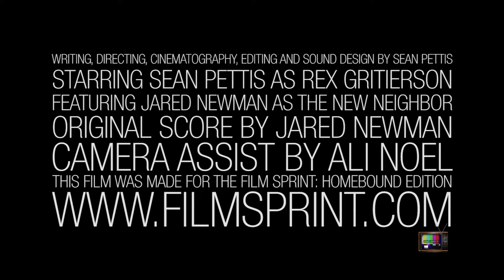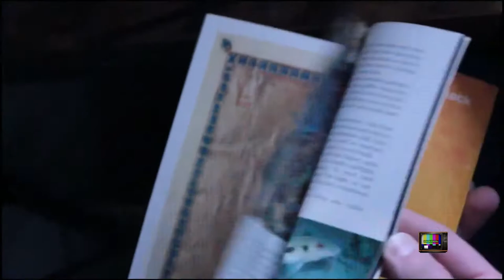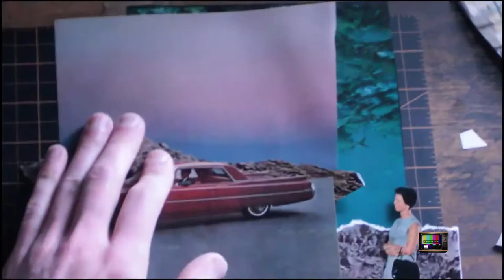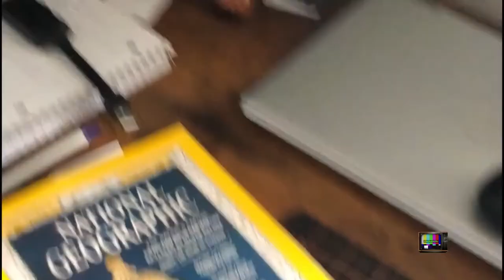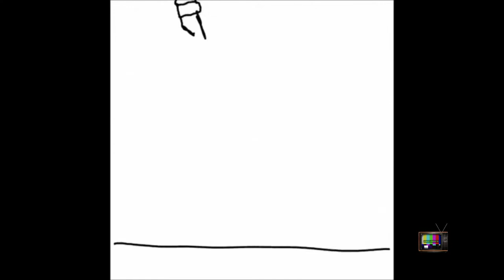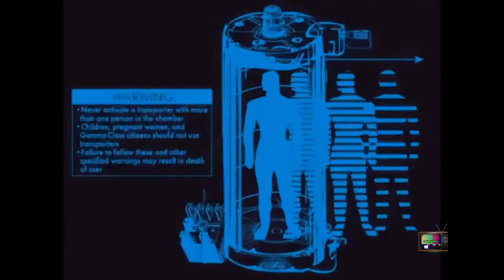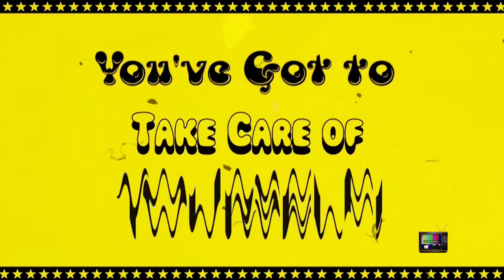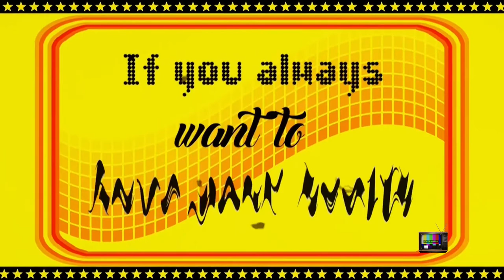JOKERJOKERtv eps 043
ARTIST INFO

Temple Garden "Dont Forget To Brush"
Temple Garden "Redshift"

C.G.E Animation "Italian Shop Keeper"

Cabbage Looper "Bamph"
Looper Nova "Beer"

Chicken Burger Disco "Zesty Chicken"
Chicken Burger Disco "Everybodys Gotta Exercise"

HEADS. "A Mural Is Worth A Thousand Words"
HEADS. "Smile"

Tune in every Thursday at 6:30​​p EST and join us in the livestream chat on Youtube.